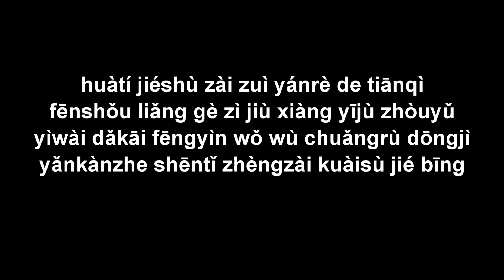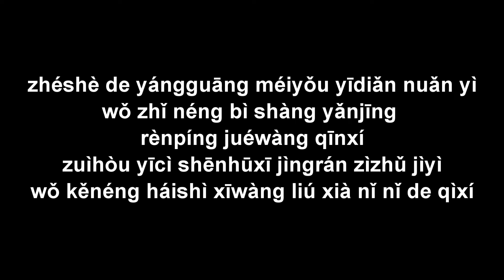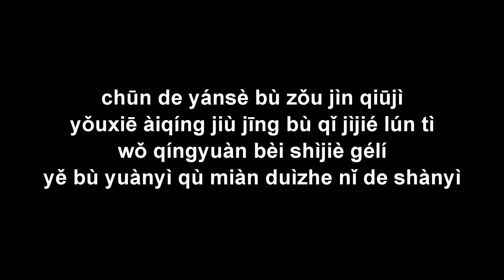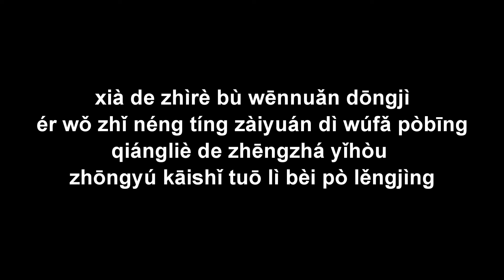Cuò jì 錯季